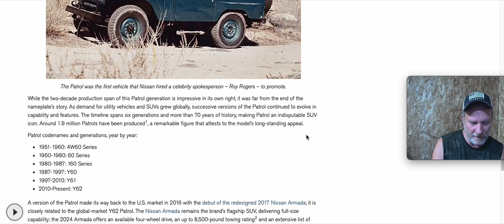Nissan Patrol 1961